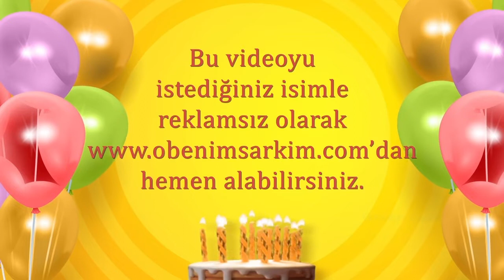İyi ki doğdun REYHAN - İsme Özel Doğum Günü Şarkısı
Şarkıyı hatasız ve eksiksiz dinlemek için hemen TIKLA

İYİ Kİ VARSIN İYİ Kİ DOĞDUN REYHAN

DOĞUM GÜNÜN KUTLU OLSUN REYHAN
YENİ YAŞIN MUTLU OLSUN REYHAN
BİR DİLEK TUT GERÇEK OLSUN REYHAN